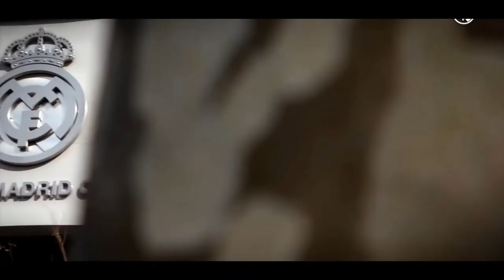NOBAR FINAL CHAMPIONS LEAGUE, LIVERPOOL VS REAL MADRID